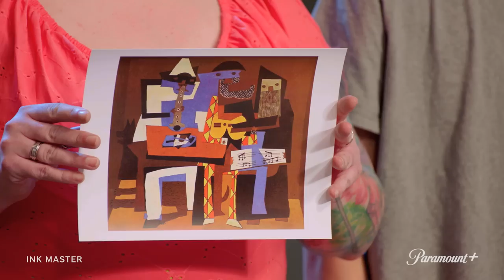Deanna Smith Talks Elimination w/ Ryan Ashley | S14 Ep. 2 | Ink Master: After Show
Ryan Ashley sits down with, Deanna Smith, the second contestant eliminated from season 14.